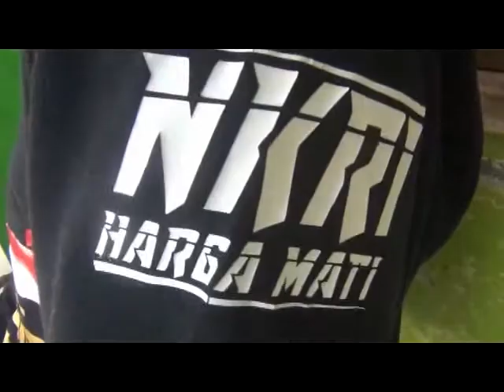Seminar Nasional JRA di Temanggung 01 Bacaan Kalamullah